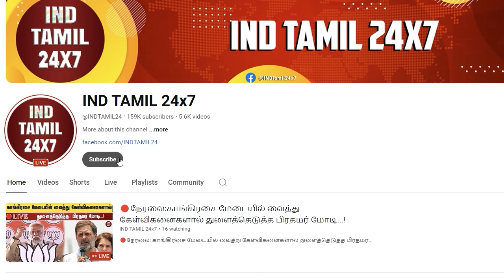Mp பதவி ஏற்காகூட தெரியாத திராவிட மாடல் அரசு... பங்கமாக கலாய்த்த தமிழிசை சௌந்தரராஜன்...